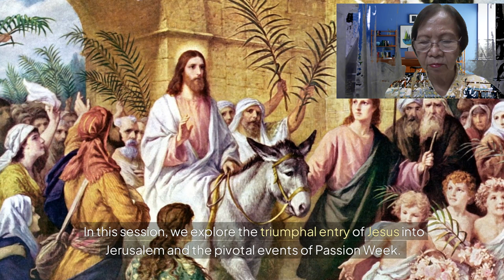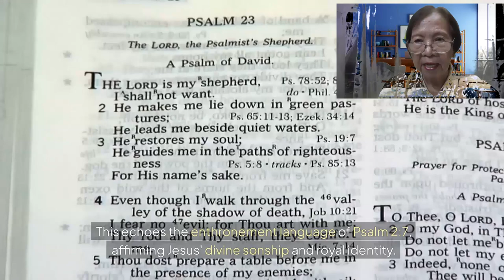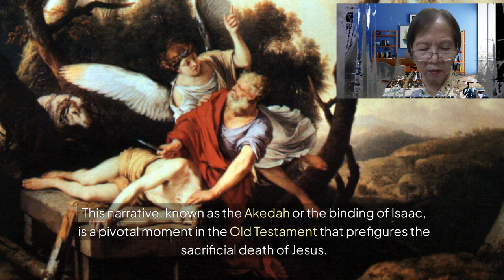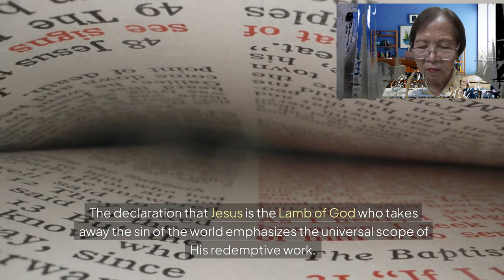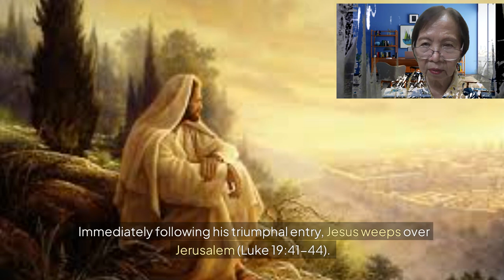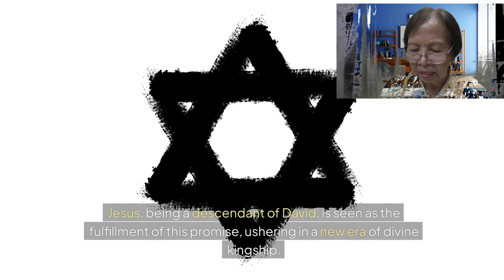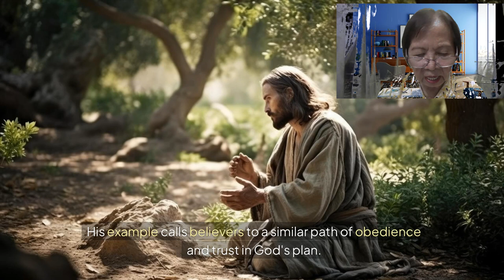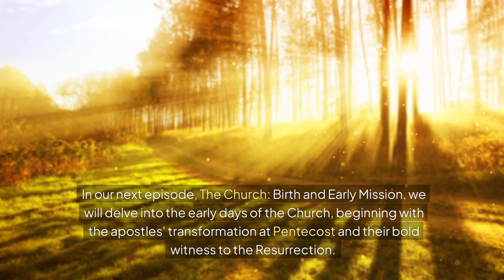s02 e21 Episode 21 – Kingship and Sacrifice The Climax of Messianic Fulfillment | Bible Canonical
Explore the ultimate fulfillment of Messianic prophecies in Episode 21 of our series, "Kingship and Sacrifice: The Climax of Messianic Fulfillment." Delve into the triumphal entry of Jesus into Jerusalem, Passion Week events, and the significance of His kingship and sacrifice. We examine how these pivotal moments answer the long-asked question, "Can you trust God?" and highlight Christ’s restoration of God's rule, His identity as the Lamb of God, and His triumph through the Resurrection.
In this episode:
1. Jesus’ Royal Identity: Fulfillment of Messianic prophecies as the King of Kings.
2. The Lamb of God: Jesus as the sacrificial Lamb, fulfilling the Passover and restoring humanity.
3. The Suffering Servant: Isaiah’s prophecy of the Suffering Servant comes to life in Christ’s Passion.
4. The Eucharist and New Covenant: Jesus institutes the Eucharist, establishing a new relationship with God.
5. The Resurrection: Jesus’ victory over death and fulfillment of salvation history.
Join us as we journey through these key events and reflect on their profound implications for our faith and understanding of God’s ultimate plan of redemption.

ATTRIBUTION